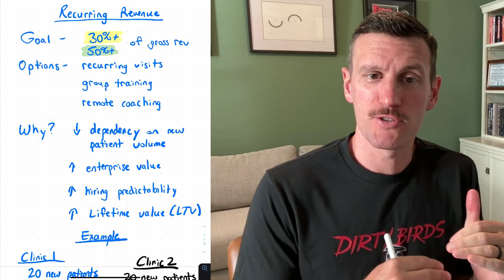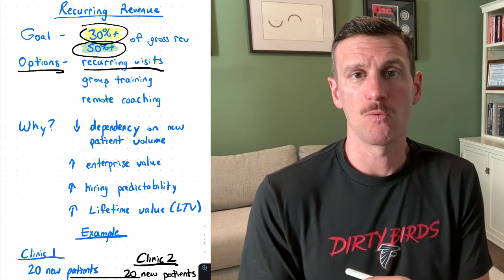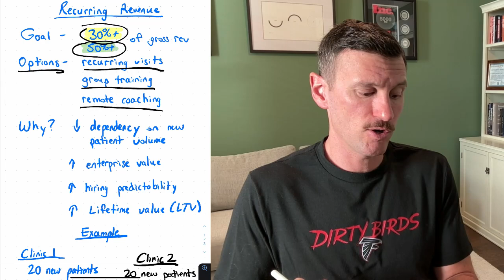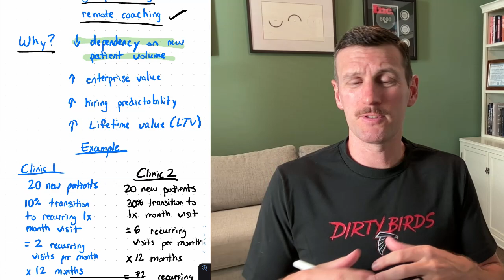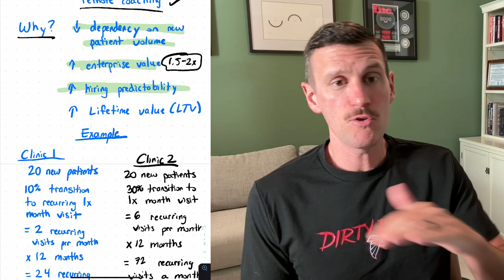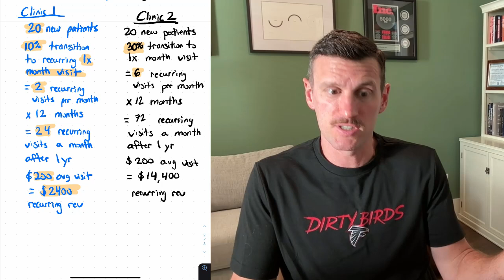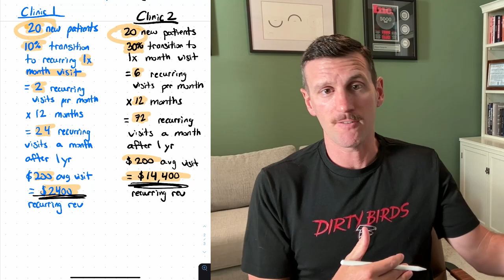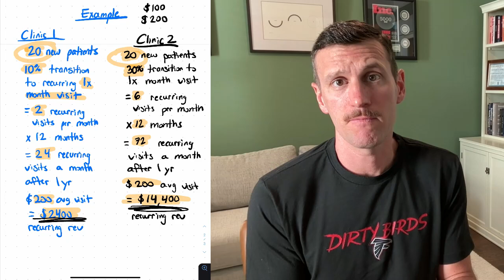How Recurring Revenue Can Transform Your Cash PT Practice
💰 Discover why recurring revenue is a game-changer for cash-based physical therapy practices.

In this video, Danny Matta, founder of Physical Therapy Biz, breaks down the importance of recurring revenue and how it can dramatically stabilize your business, increase profitability, and boost the long-term value of your practice. 📈

Learn actionable strategies to implement recurring revenue streams such as ongoing visits, group training, and remote coaching.

Whether you're looking to scale, reduce stress, or increase your clinic's enterprise value, this video will provide you with the insights and tools you need to succeed.

📲 For more support and personalized advice on growing your Cash PT practice, book a free discovery call with us